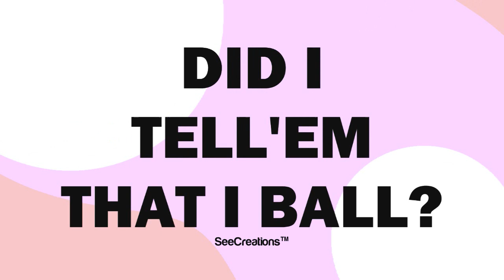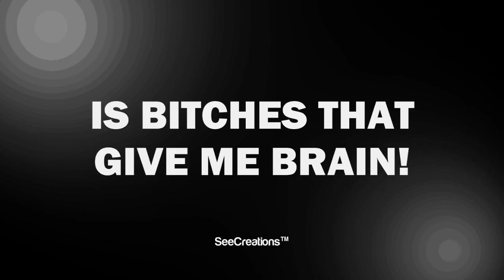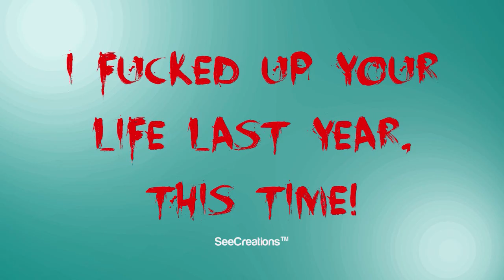Nicki Minaj - Roman In Moscow Lyrics (HD)